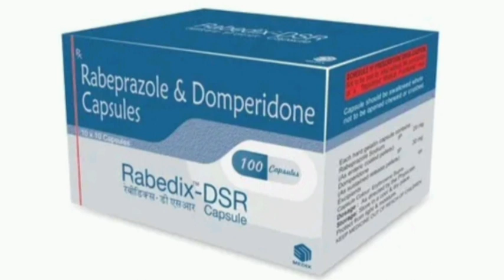Rabedix DSR Capsule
Repraze D Capsule